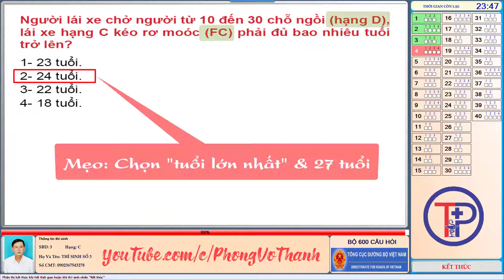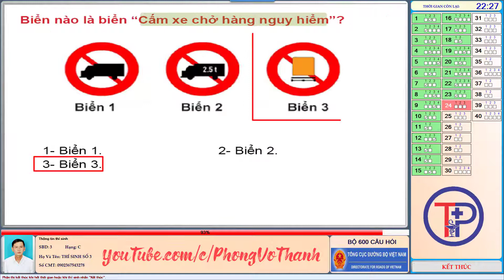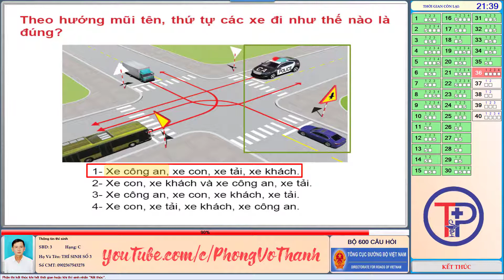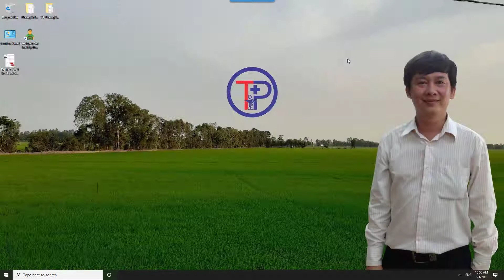Hướng dẫn Giải đề thi lý thuyết sát hạch cấp GPLX hạng C đúng 40/40 câu 2021 02 28 1050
Các khái niệm cần
3.16. Dải phân cách là bộ phận của đường mà xe không chạy trên đó được và để phân chia phần đường xe chạy thành hai chiều xe chạy riêng biệt hoặc để phân chia phần đường dành cho xe cơ giới và xe thô sơ hoặc của nhiều loại xe khác nhau trên cùng một chiều giao thông.
3.17. Nơi đường giao nhau cùng mức (nơi đường giao nhau hoặc nút giao) là nơi hai hay nhiều đường bộ gặp nhau trên cùng một mặt phẳng, gồm cả mặt bằng hình thành vị trí giao nhau đó.
3.18. Xe cơ giới là chỉ các loại xe ô tô; máy kéo; rơ-moóc hoặc sơ-mi rơ-moóc được kéo bởi xe ôtô; xe máy 2 bánh; xe máy 3 bánh; xe gắn máy (kể cả xe máy điện) và các loại xe tương tự được thiết kế để chở người và hàng hóa trên đường bộ. Xe cơ giới bao gồm cả tàu điện bánh lốp (là loại tàu dùng điện nhưng không chạy trên đường ray).
3.19. Trọng tải bản thân xe là khối lượng bản thân của xe, đo bằng kilôgam (kg) hoặc tấn (t) ở trạng thái tĩnh được ghi theo thông số quy định trong Giấy chứng nhận kiểm định an toàn kỹ thuật và bảo vệ môi trường phương tiện giao thông cơ giới đường bộ không kể đến khối lượng người trong xe và khối lượng hàng hóa trên xe.
3.20. Trọng tải toàn bộ xe (tổng trọng tải) là bằng khối lượng bản thân xe cộng với khối lượng của người, hành lý và hàng hóa xếp trên xe (nếu có).
3.21. Trọng tải toàn bộ xe cho phép là bằng trọng tải bản thân xe cộng với khối lượng chuyên chở cho phép xác định theo Giấy chứng nhận kiểm định an toàn kỹ thuật và bảo vệ môi trường phương tiện giao thông cơ giới đường bộ.
3.22. Tải trọng trục xe là phần của trọng tải toàn bộ xe phân bổ trên mỗi trục xe (trục đơn, cụm trục kép, cụm trục ba).
3.23. Xe ô tô con (hay còn gọi là xe con) là xe ô tô được xác định theo Giấy chứng nhận kiểm định an toàn kỹ thuật và bảo vệ môi trường phương tiện giao thông cơ giới đường bộ, để chở người không quá 9 chỗ ngồi (kể cả chỗ người lái).
3.24. Xe bán tải (xe pickup), xe tải VAN có khối lượng hàng chuyên chở cho phép tham gia giao thông dưới 950 kg, xe 3 bánh có khối lượng bản thân lớn hơn 400 kg, trong tổ chức giao thông, được xem là xe con.
3.25. Ô tô tải (hay còn gọi là xe tải) là xe ô tô có kết cấu và trang bị chủ yếu để chuyên chở hàng hóa (bao gồm cả ô tô đầu kéo, ô tô kéo rơ moóc và các loại xe như xe PICK UP, xe tải VAN có khối lượng hàng chuyên chở cho phép tham gia giao thông từ 950 kg trở lên).
3.26. Ô tô khách (hay còn gọi là xe khách) là xe ô tô được xác định theo Giấy chứng nhận kiểm định an toàn kỹ thuật và bảo vệ môi trường phương tiện giao thông cơ giới đường bộ để chở người với số lượng lớn hơn 9 người.
3.27. Ô tô đầu kéo kéo sơ-mi rơ-moóc là xe cơ giới chuyên chở hàng hóa mà thùng xe là sơ-mi rơ-moóc được thiết kế nối với ô tô đầu kéo và truyền một phần trọng lượng đáng kể lên ô tô đầu kéo và ô tô đầu kéo không có bộ phận chở hàng hóa hoặc chở người (ô tô đầu kéo là ôtô được thiết kế để kéo sơ-mi rơ-moóc).
3.28. Ô tô kéo rơ-moóc là xe ô tô được thiết kế để dành riêng kéo rơ-moóc hoặc là xe có kết cấu để kéo thêm rơ-moóc, có khối lượng cho phép kéo theo được xác định theo Giấy chứng nhận kiểm định an toàn kỹ thuật và bảo vệ môi trường phương tiện giao thông cơ giới đường bộ.
3.29. Rơ-moóc là tổng hợp gồm hệ thống trục và lốp xe có kết cấu vững chắc được kết nối với xe ô tô sao cho khối lượng toàn bộ của rơ moóc không đặt lên ô tô kéo.
3.30. Máy kéo là chỉ đầu máy tự di chuyển bằng xích hay bánh lốp để thực hiện các công việc đào, xúc, nâng, ủi, gạt, kéo, đẩy.
3.31. Xe mô tô (hay còn gọi là xe máy) là xe cơ giới hai hoặc ba bánh và các loại xe tương tự, di chuyển bằng động cơ có dung tích xy lanh từ 50 cm3 trở lên, trọng tải bản thân xe không quá 400 kg.
3.32. Xe gắn máy là chỉ phương tiện chạy bằng động cơ, có hai bánh hoặc ba bánh và vận tốc thiết kế lớn nhất không lớn hơn 50 km/h. Nếu dẫn động là động cơ nhiệt thì dung tích làm việc hoặc dung tích tương đương dưới 50 cm3.
3.33. Xe thô sơ gồm xe đạp (kể cả xe đạp máy, xe đạp điện), xe xích lô, xe súc vật kéo, xe lăn dùng cho người khuyết tật và các loại xe tương tự không sử dụng động cơ gây ra sức kéo.
3.34. Xe đạp là phương tiện có hai bánh xe hoặc ba bánh và di chuyển được bằng sức người đạp hoặc bằng tay quay, kể cả xe chuyên dùng của người khuyết tật có tính năng tương tự.

DeThi C 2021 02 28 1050 dung 40 cau.pdf
** Loại bỏ nền của ảnh tự động bằng trí tuệ nhân tạo
Đăng ký bình thường bạn sẽ nhận được 1 credit miễn phí.
Đăng ký từ liên kết giới thiệu bạn sẽ nhận thêm 1 credit thành 2 credit và đồng thời tặng người giới thiệu 1 credit (Win - Win)
7-Zip 1900-x64.zip
** Phần mềm tự luyện sát hạch lý thuyết ô tô